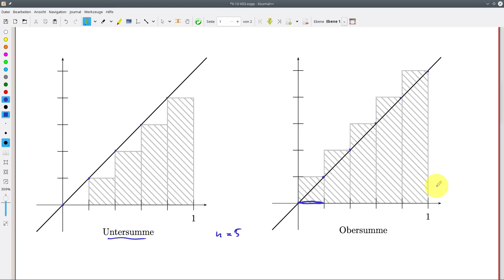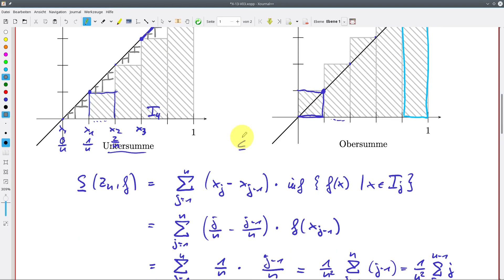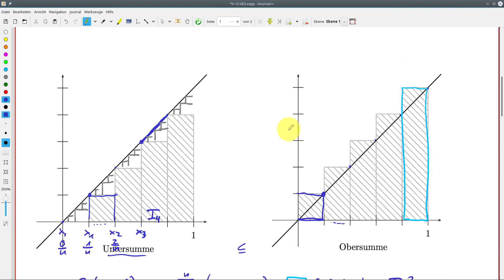Analysis Integrale: Beispiel für Obersumme und Untersumme #13-03